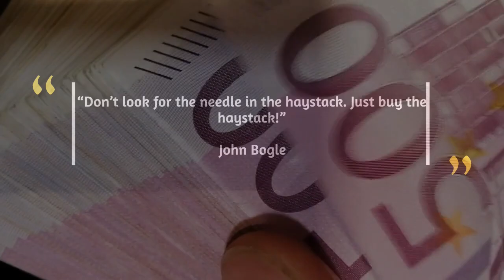Don't look for the needle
What's holding you back from making more money and being more motivated in life? Are you a bit lost when it comes to making money? In this video, I'm going to share my secrets for a life of abundance and motivation.You'll learn how you can use your free time to create passive income and make money online by doing what you love.If you need motivation or money making ideas, visit this website. You will find the best tips and tricks from people who like to share their success stories. Needs tips to make money?  Need motivation to keep things moving. Our channel provide daily dose of motivation and tips to make money.